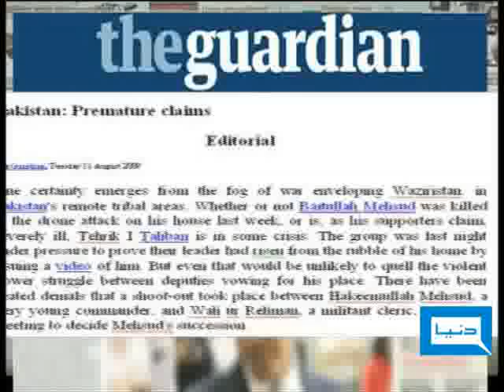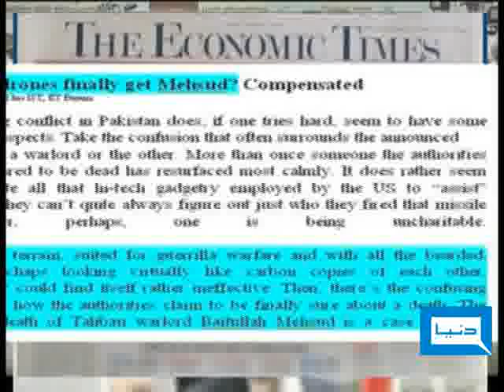Dunya TV - INSESSION - 11-08-2009 - 2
Is Pakistan safe after the Baitullah Mehsud?